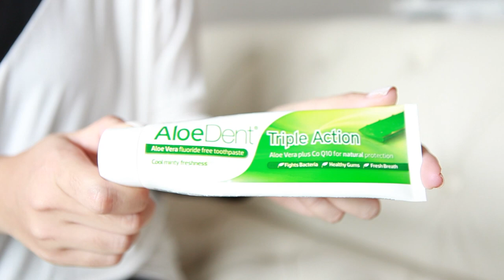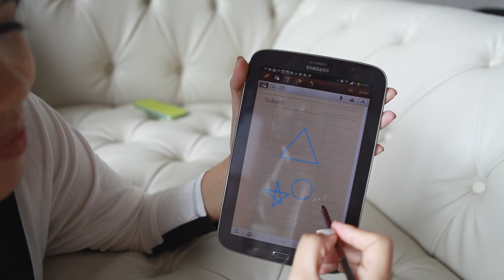Fav Item Catmint.in.th